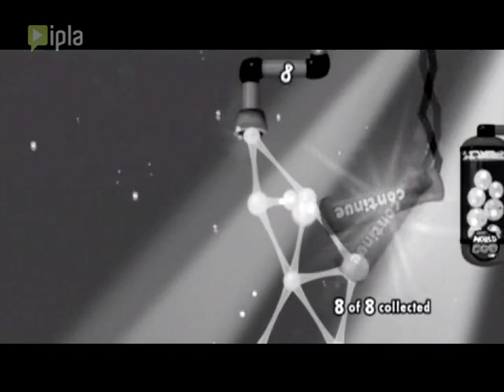Gram TV - Odcinek 108